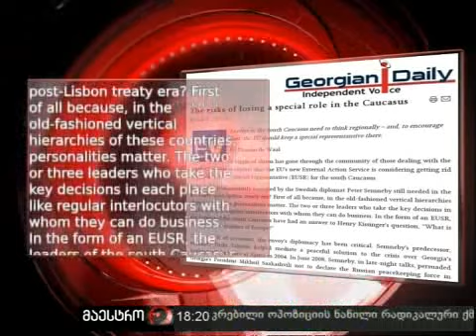20/06/10 ახალი ამბები (18:00) ნაწილი 2